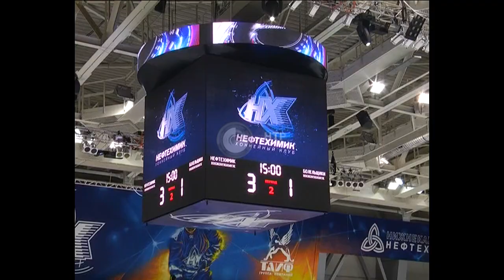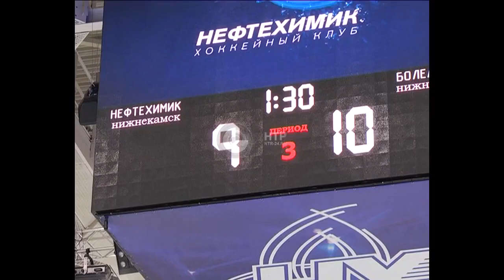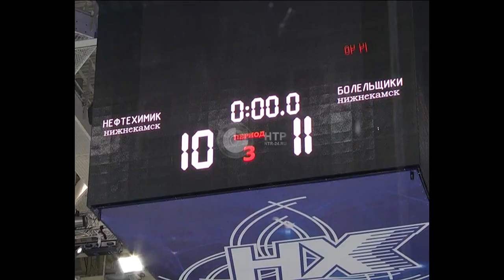Нефтехимик против болельщиков